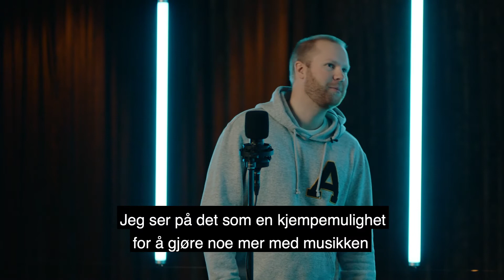XL-stemmen 4.deltaker Preben Jensen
Vi poster en deltaker hver dag frem til Semifinalen 05.02.21! Følg med her, og på XL-BYGG Søgne sin facebook! Det blir liveshow og sending direkte fra åpningsfesten (05 og 06.02.21) med semifinaler og finale!